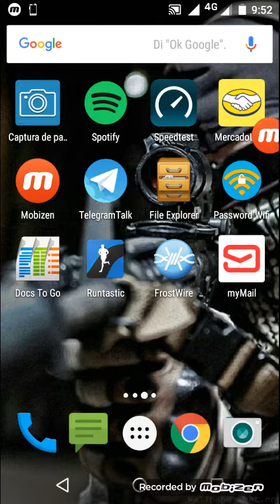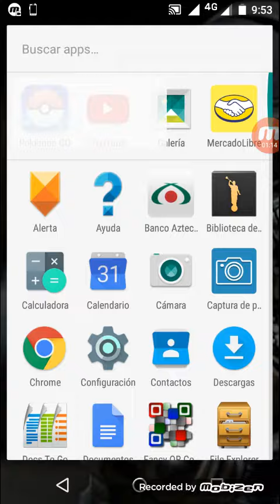Ya se murió el pokemon go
Servidores muertos